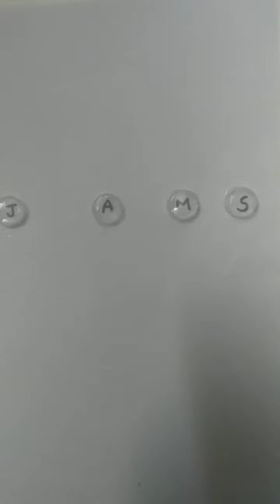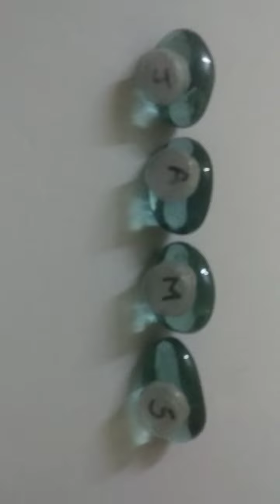Reusing Medicine wrapper/Reusing A tablets cover /Medicine wrapper craft/Make your Name unique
Reusing Medicine wrapper.In This video we should you How to reuse medicine cover of your name making it is best of waste
in the above video we should you How To Make A Amazing way Of Your Name This is an Tablet cover reusing idea , Tablet cover craft, Tablet cover reusing idea, Medicine rapper craft , Reusing Medicine rapper hope you Will like it if you did hit the like button And subscribe to the channel
About World Full Of Arts :-
Q:- Who is the  owner of World Full Of Arts?
A:- JAMS
Q:- What is JAMS?
A:- JAMS is a group Of 6 members
Q:- So does Whole JAMS  Draw And Craft?
A:- Yes Whole JAMS draw And Craft And Upload videos on World Full Of Arts
Q:- How To know that which member of JAMS drawn or created Anything?
A:- In our every video We mention our Name like SM, AM, JK, SK, MK, Abdul Rahman
Stay safe
Stay Kiraak
Shorts everyday At 08:11 AM
                             🙋Toodles🙋‍♂